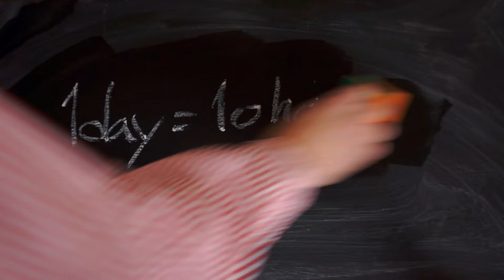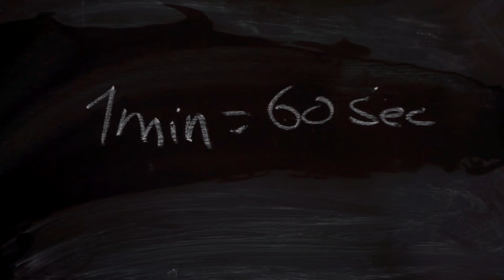What is decimal time? Shorts & Facts #1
A short introduction to decimal timekeeping. Another way to reprecent time than our 24 hour system.